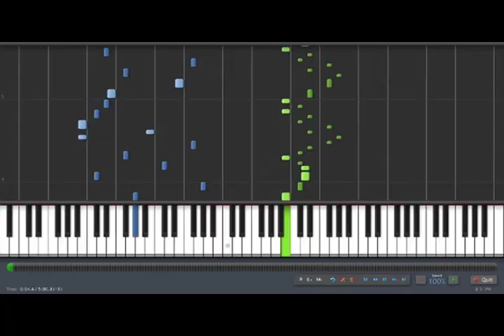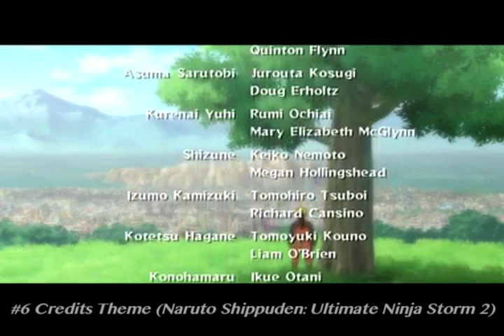Top Ten Video Game Piano Songs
So many instruments in this world. Let's see what the piano has to offer us in the video game world. Please comment and enjoy.